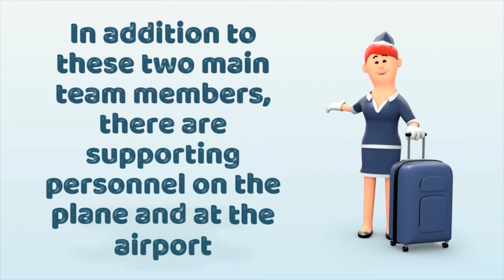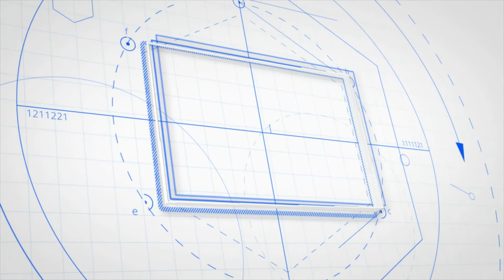Who are the People Involved in a Real Estate Syndication?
This video details who are the typical team players in a syndiction.

This is an educational channel for those interested to learn about alternative investing, particularly via real estate syndications.

To learn about the importance of portfolio diversification, download our free Portfolio Management 101 Report

To start building your diversified portfolio and invest along side of us, complete this form